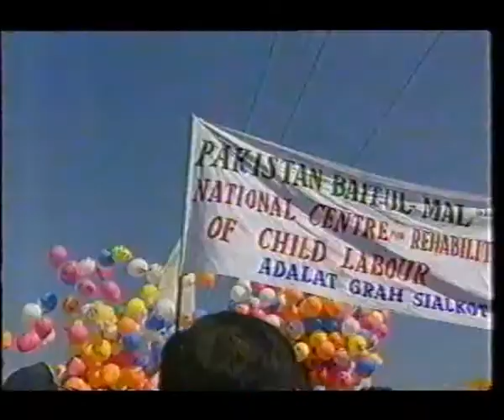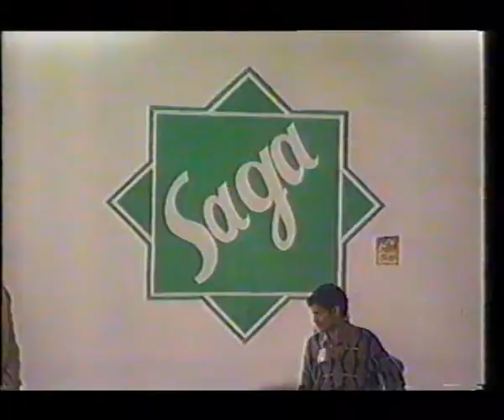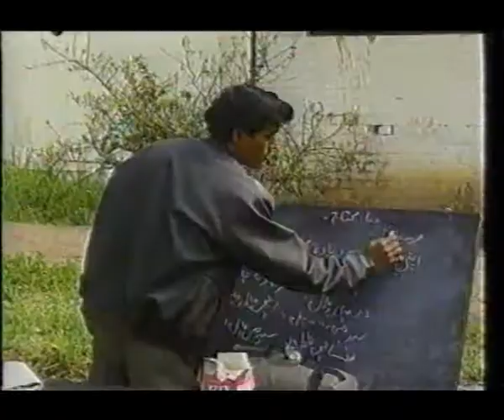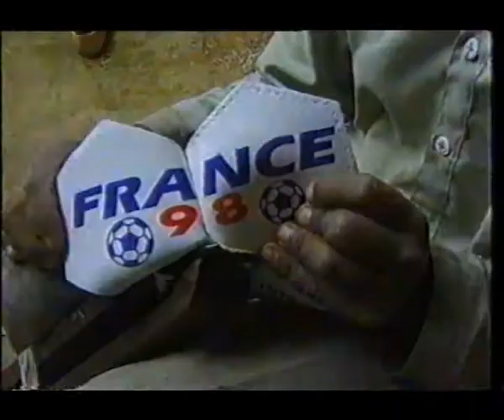Child labour in South Asia - Global March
Excerpts from a doco on The Global March, a campaign against child labour in Pakistan (Sialkot) and India.